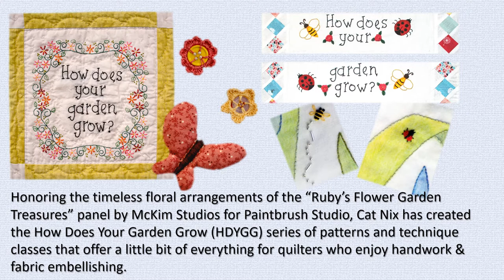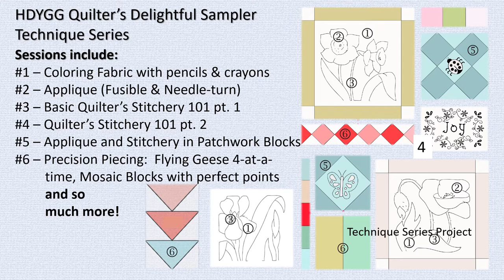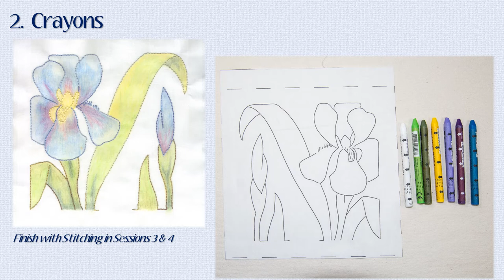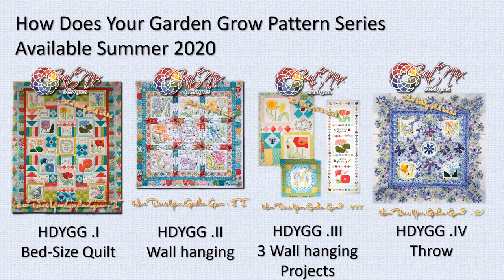HDYGG INTRO to SAMPLER TECHNIQUE CLASS .01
Honoring the timeless floral arrangements of the “Ruby’s Flower Garden Treasures” panel by McKim Studios for Paintbrush Studio, Cat Nix has created the How Does Your Garden Grow (HDYGG) series of patterns and technique classes that offer a little bit of everything for quilters who enjoy handwork & fabric embellishing.
Cat shares her knowledge and handwork expertise in this technique-focused series.  Step by step, learn how to make your own “HDYGG” masterpiece while you polish your handwork skills.

Session One:  Coloring Fabric with Colored Pencils and Crayons is available now!
With over a total of 4 hours of content, this tutorial is broken down into 5 Chapters.
Chapter 1:  Introduction & Preparation
Chapter 2:  Coloring a Daffodil with Colored Pencils
Chapter 3:  Add Colorless Extender and Heatset to Finish
Chapter 4:  Coloring a Poppy with Colored Pencils (a review of colored pencil process)
Chapter 5:  Coloring an Iris with CRAYONS and tutorial conclusion

The How Does Your Garden Grow Book includes 6 projects inspired by the Ruby's Flower Garden panel, manufactured by Paintbrush Studios.  You can choose to choose from working with 1 to 12 Blocks, depending upon the project that you choose.  Or, you may decide to design your own!  The techniques taught in this tutorial are universal and can be applied to any project where you want to add coloring to your project.  The "How Does Your Garden Grow" Book is available